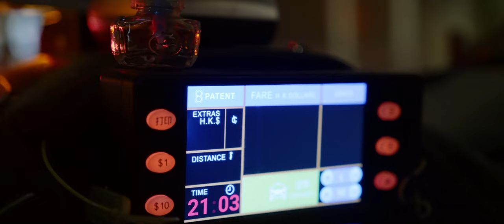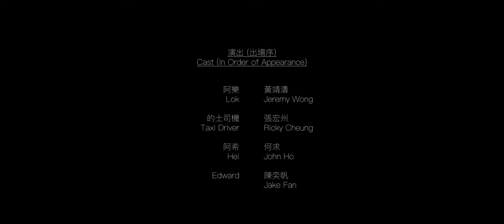山崎 Yamazaki | One Shot Production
全部受落才是活得真正全
Nothing matters, go make love.

監製 Produced by
陳皓峰 Chan Ho Fung @isaac_chf
梁芷菁 Leung Tsz Ching @steffi.leung
黃子維 Wong Tze Wei @d.wtw0_0

導演 Directed by | 梁芷菁 Leung Tsz Ching
編劇 Screenplay | 陳皓峰 Chan Ho Fung 梁芷菁 Leung Tsz Ching
故事 Story | 黃子維 Wong Tze Wei

攝影指導 Director of Photography | 陳皓峰 Chan Ho Fung
美術指導 Art Director, 服裝指導 Costume Designer | 黃子維 Wong Tze Wei
原創音樂 Original Music by | 黃子維 Wong Tze Wei

演出 Cast
黃靖濤 Jeremy Wong @jeremywong13
陳奕帆 Jake Fan @jf.is.done
何求 John Ho @johnnnnnnho924
張宏州 Ricky Cheung @rcwk42

工作人員 Crew Members
副導演 Assistant Director | 朱玲玲 Chu Ling Ling Eunice @eunicechux_
場記 Continuity | 朱玲玲 Chu Ling Ling Eunice
攝影助理 Focus Puller | 陳俊碩 Chan Chun Shek @shekjai_
燈光師 Gaffer | 吳柏昕 Brian Goh Pak Yan @briangohfilms
收音師 Sound Recordist | 黃思銘 Wong Sze Ming @alex_wong_yolo
食品造型 Food Stylist | 黃子維 Wong Tze Wei
製片 Production Manager | 周曉靜 Chow Hiu Ching @kathleen.hc
化妝師 Make Up Artist | 吳欣穎 Ng Yan Wing @naaatng_
劇照師 Still Photos | 劉浩駿 Lau Ho Chun @lau_chunnn
司機 Drivers | Don, DJ Eric

後期製作 Post Production
剪接 Editor | 陳皓峰 Chan Ho Fung
助理剪接 Assistant Editor | 黃思銘 Wong Sze Ming
字幕 Subtitles | 梁芷菁 Leung Tsz Ching
視覺特技效果 Visual Effects | 黃子維 Wong Tze Wei
數碼調光師 Colorist | 黃思銘 Wong Sze Ming
後期混音 Post Production Sound Mixing | 吳柏昕 Brian Goh Pak Yan

音樂 Music
原創音樂 Original Music | 黃子維 Wong Tze Wei
音樂混音 Music Mixing | 黃子維 Wong Tze Wei
口琴演奏 Harmonica Performed by | 梁芷菁 Leung Tsz Ching

出品 Presesnted by | One Shot Production

特別鳴謝 Special Thanks | 洸工作室 Glanceltd